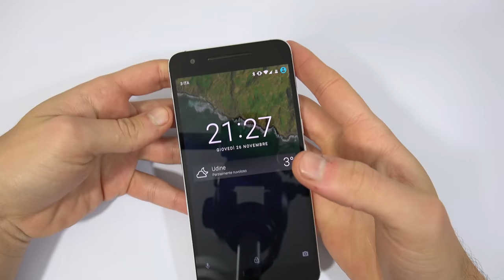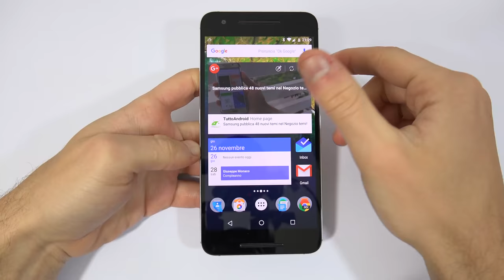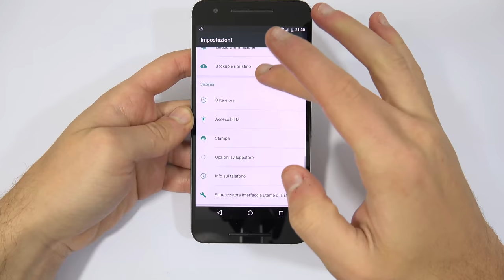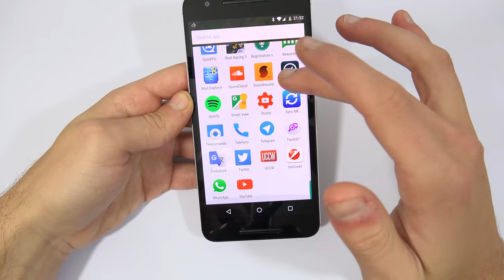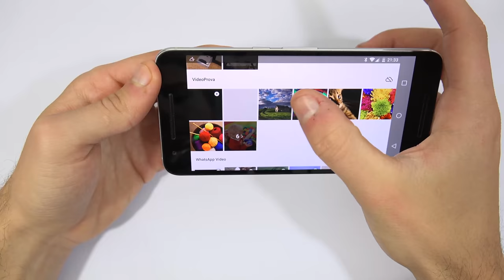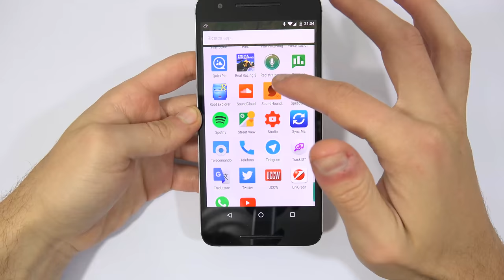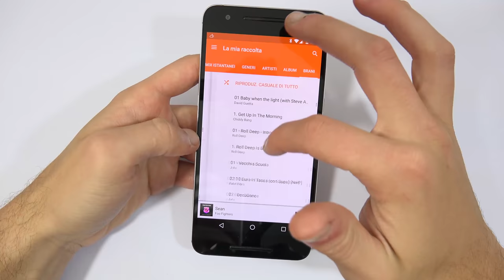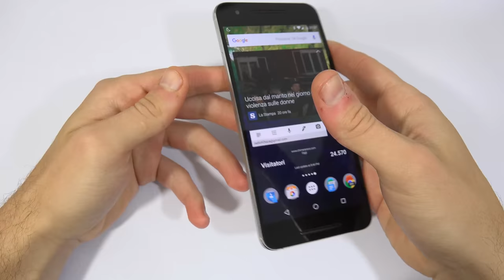Google Nexus 6P recensione italiano da EsperienzaMobile (4K)